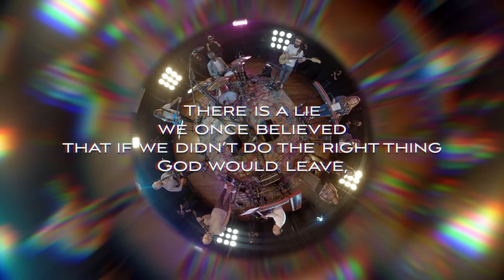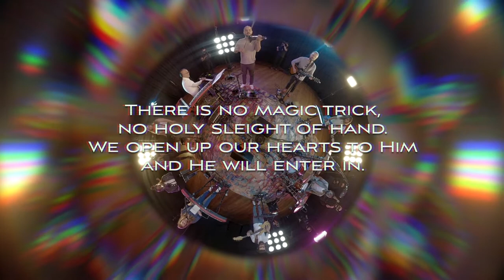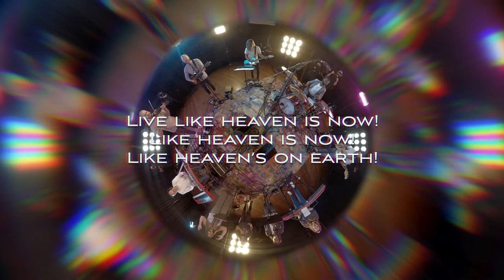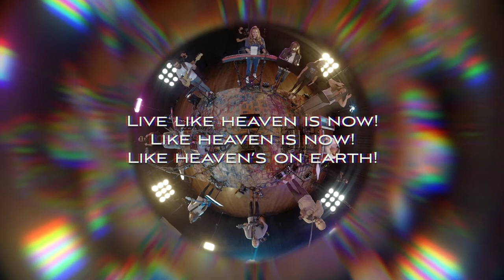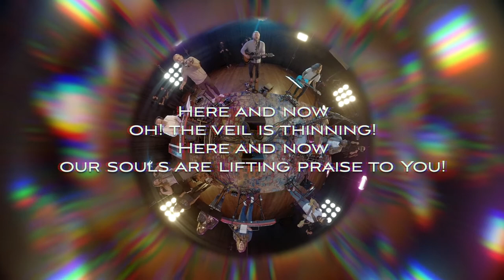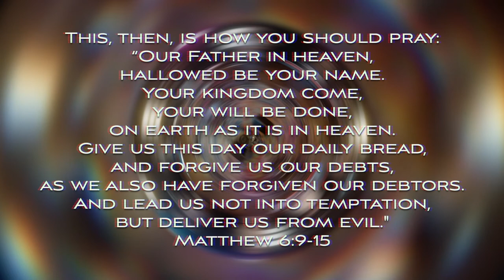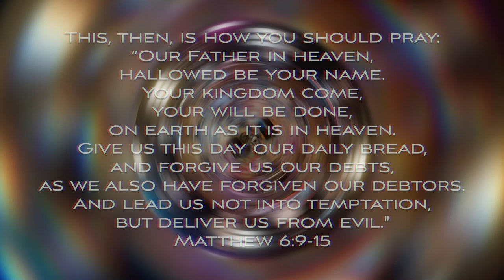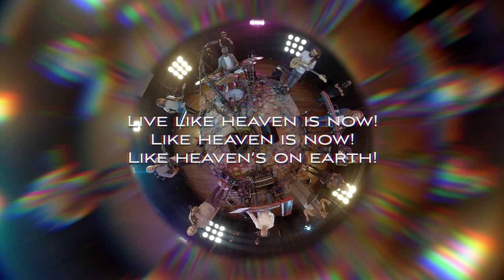The Honey Blades "Live Like Heaven Is Now" (Lyric Video)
“Live Like Heaven Is Now” by The Honey Blades (Scott Troyer & Katie Troyer)
Written by Katie Troyer and Scott Troyer. Recorded live at Stanwich Church on August 21, 2021.

ALBUM
The Honey Blades' debut album "A Shadow of What's to Come" will be released soon.

LYRICS
There is a lie we once believed
that if we didn’t do the right thing God would leave,
but now we know that God’ll show His face
to those who take a moment just to give Him time and space.

Heaven has come to earth!

Jesus taught us all the right way. He said,
“God, bring Your kingdom down to earth. Give us our daily bread.”
There is no magic trick, no holy sleight of hand.
We open up our hearts to Him and He will enter in.

Live like heaven is now!
Like heaven is now!
Like heaven’s on earth!

Here and now angels descending!
Here and now our praise ascending!

Here and now oh! the veil is thinning!
Here and now our souls are lifting praise to You!

CREDITS
Mark Peynado - drums
Doug Toussaint - bass
Richie Nobrega - electric
Jon Werking - keys
Ben Dean - violin
Adrienne Reedy - bgv
Janae Cuellar-Nelson - bgv
Gina Cunsolo - bgv
Katie Troyer - keys, vox
Scott Troyer - acoustic, vox
Lynn Graber - recording engineer, mix engineer
Michael Galgano - live engineer
Robert Vann - monitor engineer, pre- & post-production engineer
Maxwell Martin - assistant engineer
Marsh Mastering - mastering engineer
Julien Jarry - director of photography
Antonio DiCaterina - camera operator
Matt DeCola - camera operator
Peter Garafalo - camera operator
Tom Langan - camera operator
Carlos Lemus - camera operator
Derrick White - camera operator
Steve Miele - camera operator
Kelly Jarry - photographer, logo design
Jenae Weinbrenner - photographer
Jefferson Lops - photographer
David Chang - calligrapher
Bruce Winningham - executive producer
Shelly Nelson - executive producer
Alice Byrd - executive producer
"Mama Jan" Smith - vocal coach
Stanwich Church - venue

SECTIONS
0:00 Intro
1:08 Verse 1
1:30 Pre-Chorus 1
1:42 Verse 2
2:05 Pre-Chorus 2
2:15 Chorus 1
2:38 Instrumental 1
3:01 Chorus 2
3:23 Chorus 3
3:46 Instrumental 2
4:08 Bridge 1
4:31 Chorus 4
4:54 Instrumental 3
5:17 Bridge 2
5:50 Chorus 5
6:13 Chorus 6
6:36 Instrumental 4
6:58 Chorus 7

SDG